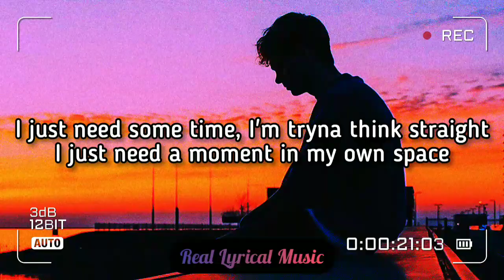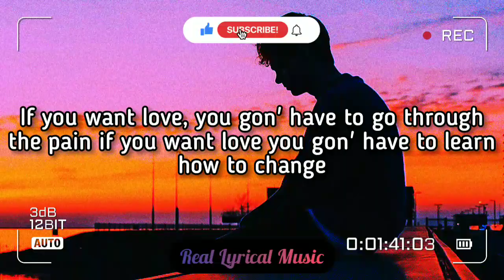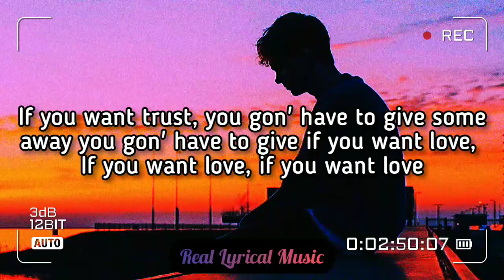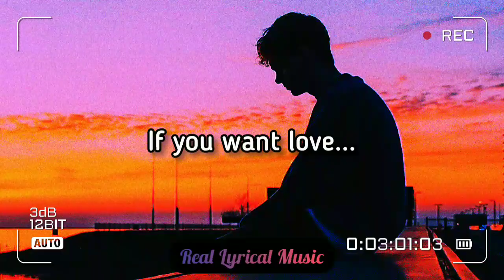NF - If You Want Love (Lyric Video)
Make sure you turn on the 🔔 so you don't miss a video!

Artist Names: NF.
Song Name If You Want Love.

LYRICS:

[Verse 1]
Ask me how I'm doin', I say "okay," yeah
But ain't that what we all say?
Yeah, back when my momma used to hold me

[Verse 2]
Yeah, as a kid I used to think life
Is moving so slow, I watch it go by
Maybe that's why I'm controllin'

[Verse 3]
Talkin' to the voices in my head, they make me think twice
Tellin' me it doesn't mean it's wrong because it feels right
I'm scared that one day I'll wake up and wonder where'd the time go

[Chorus]
I wish you woulda told me
You gon' have to give